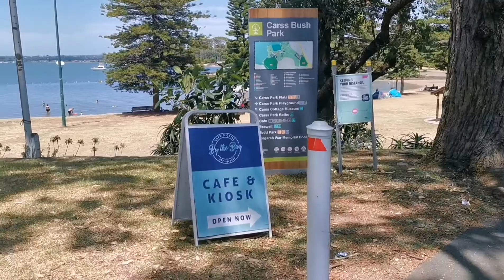Playdate at Carrs Bush Park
Haiiii semua,

Welcome back to Triple Js Review!!

Kali ini aku mau kasi liat kalian tempat maen n ngumpul fave kita, yaitu di Carrs Bush Park!!

Kalo mau kesini, kalian belok kiri di Carwar Ave dari Princess Hwy, then lurussss aja sampe ktemu area parkiran di sebelah kiri (rada ujung) deket roundabout kecil.

Pantai n playgroundnya recommended bgt as you can see. Worth to check it out!!